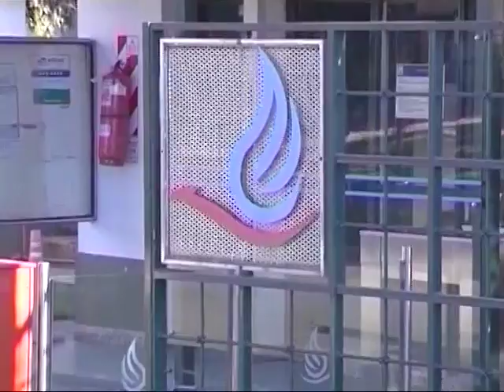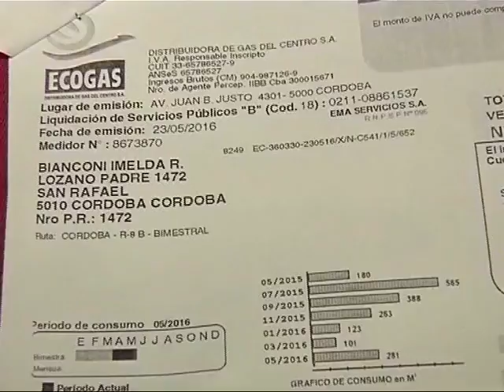El juez Vaca Narvaja dio lugar al amparo de APYME